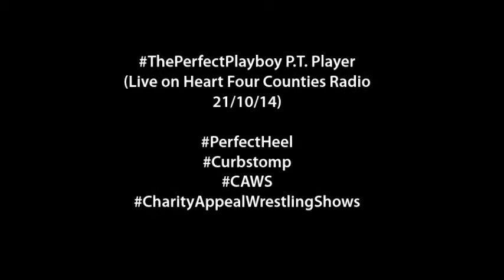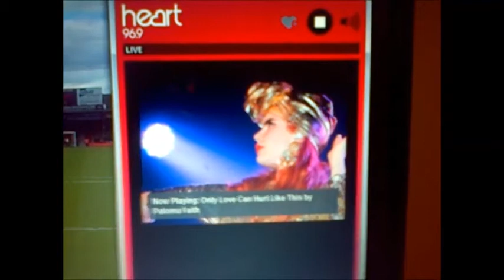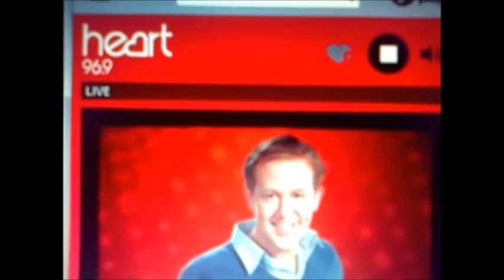Audio : CAWS star P.T. Player live on Heart Four Counties FM (21/10/14)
Audio : CAWS (Charity Appeal Wrestling Shows) star ThePerfectPlayboy P.T. Player, live on Heart Four Counties FM (21/10/14).

Luton's own, the former four time CAWS World Tag Team Champion, ThePerfectPlayboy P.T. Player, being the egotistical 'Wife Stealing Superstar' that he will tell you he is; never turns down an opportunity for self promotion. Here is the audio of him being spoken to live on Heart Four Counties FM, on 21st October 2014; on their breakfast show.

** All copyright, and such, is that of Heart Four Counties FM **